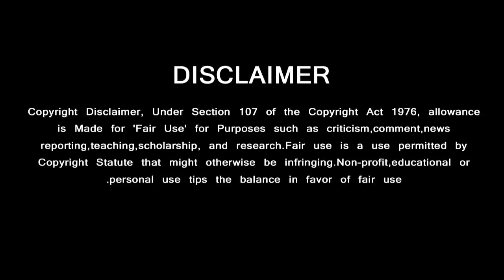Thala Ajith Same Thought Follow Like Superstar Rajini | Nayanthara | Illayaraja Given Mass Reply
ரஜினி சொன்னதை பின்பற்றும் தல ..
நயந்தரா கொடுத்த அதிர்ச்சி
சிவாவை மிரள வைத்த இளையராஜா

GREEN VISION CHANNEL DOESN'T SUPPORT PIRACY